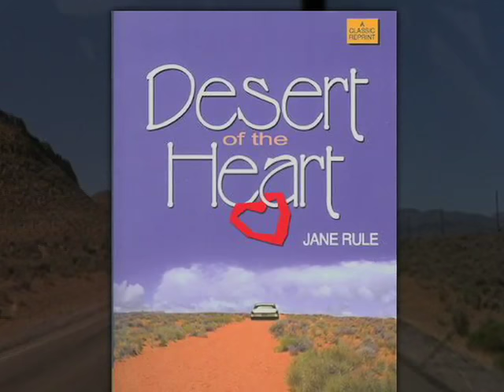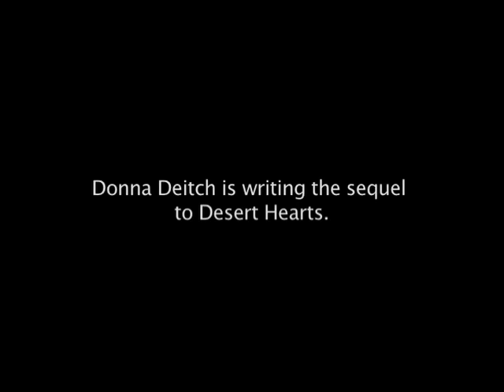REAL TO REEL: DESERT HEARTS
In 1986, critics hailed the film Desert Hearts as a one of "undeniable power, unique in its portrayal of the intimate relationship of two women in love. It remains one of the top-grossing lesbian features of all time. The film's star, Patrice Charboneau, and director Donna Deitch remember the excitement of its production.